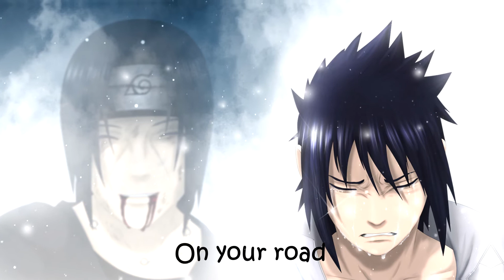Nightcore - Heart & Soul (Lyrics)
♫ Song: Heart & Soul
♫ Artist(s): JOYCA & Boostee
♫ Cover Artist(s):

~ Artist: (not found)
~ Anime: Naruto